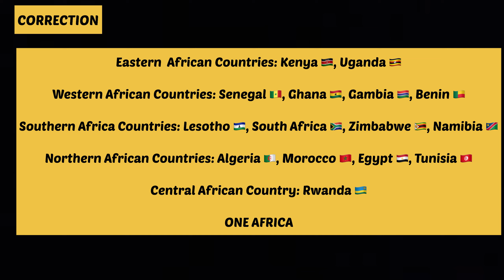African Countries: Place them in their Regions 😂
Today, I would be asking individuals to place African countries africancountries in their regions, North, South, West, East & Central, the video is a must watch

We are Africa!!!